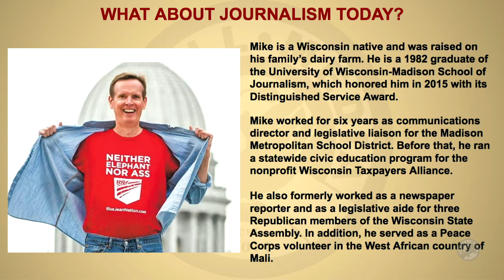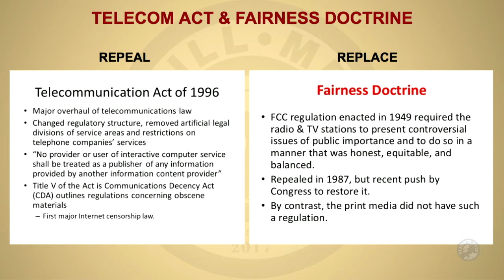Mike McCabe on Net Neutrality, and Why Diversity in Media is Essential to a Healthy Democracy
Mike McCabe discusses the Fairness Doctrine, Telecom Act, corporate consolidation of media, and how this affects our democracy.